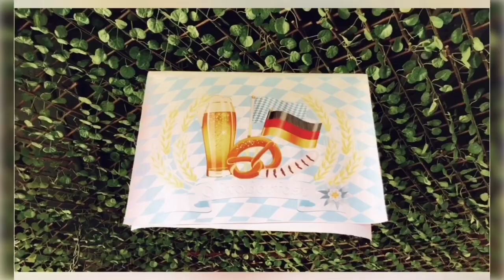Enjoying Food In Space!! | Gravity Space Bar | Delhi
Heya!! All, welcome to yet another of my restaurant visit in Delhi.
Gravity Space Bar is another example of great food within unique concept.